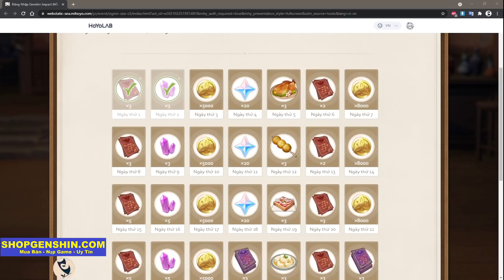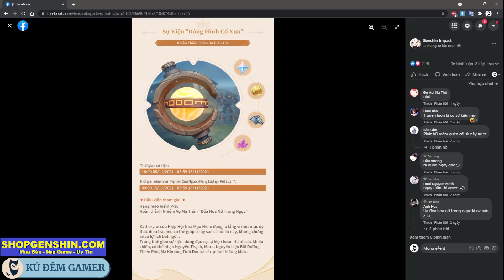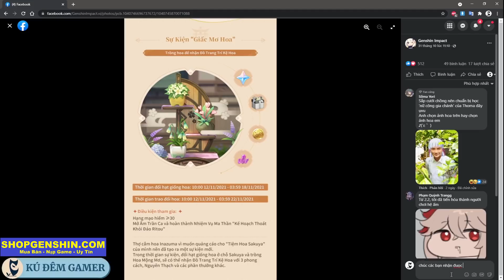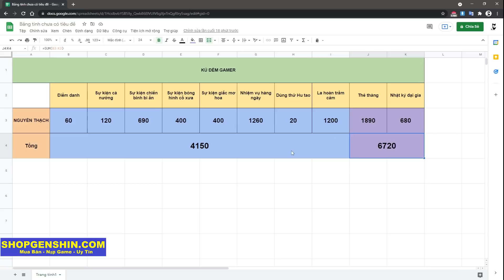Tổng Hợp 9 Cách Nhận 6720 NGUYÊN THẠCH Đến Hết Phiên Bản 2.2 | Chúc Các Bạn Thành Công